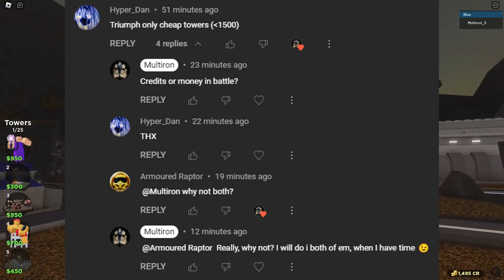Budget Towers Only (Below 1k of Cash in Battle) | Roblox | Tower Battles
Towers: